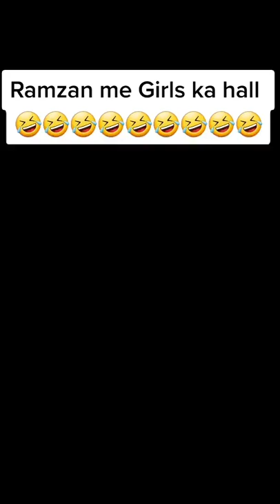Ramzan me girls ka hallfunny videos|comedy clips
Ramzan me girls ka hall| funny videos|comedy clips#short